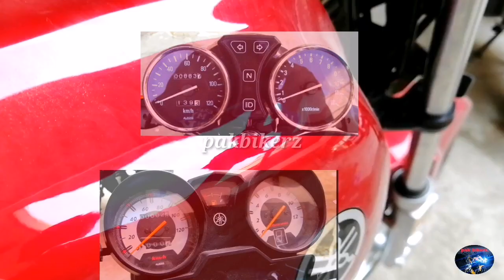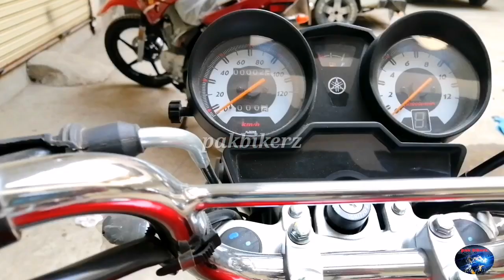Yamaha yb125Z 2020 VS Suzuki GS150 SE / price / Resale value / petrol average / Which is Best